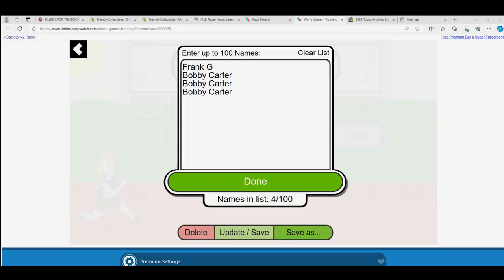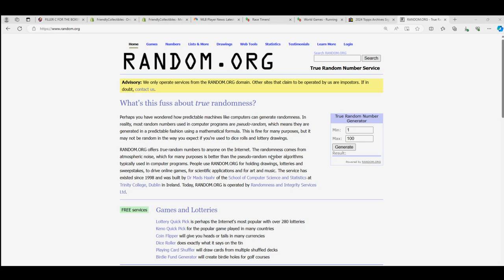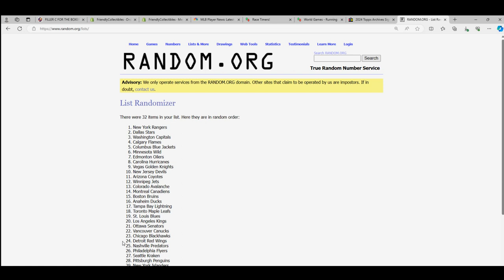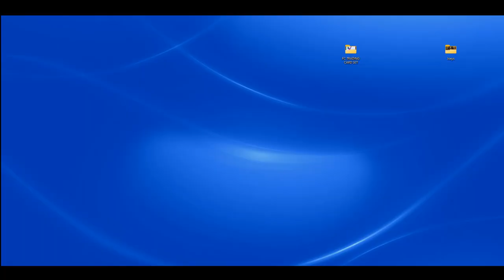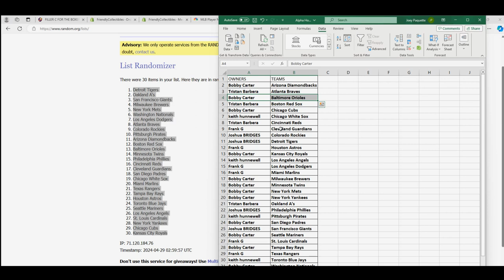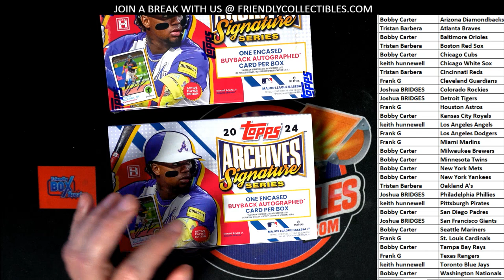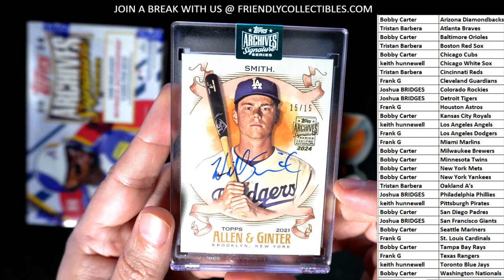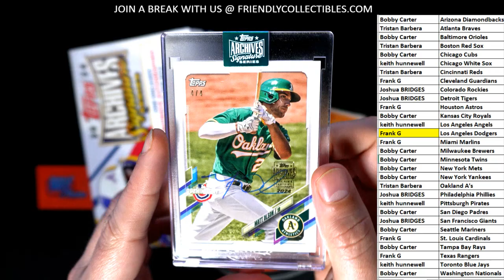2 BOX BREAK OF 2024 Topps Archives Signature Series Baseball Hobby Box ID 24ARCHIVES123